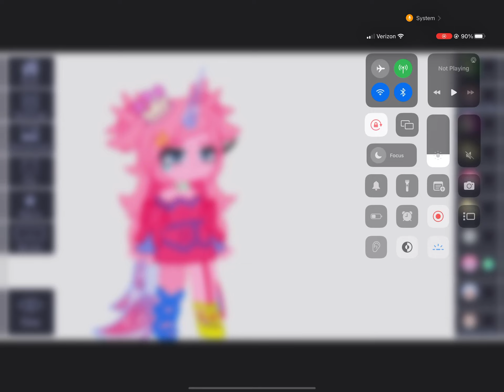I would not click on this video if you want to stay sane. ||Unikitty gacha club